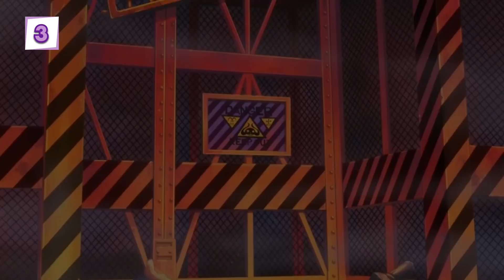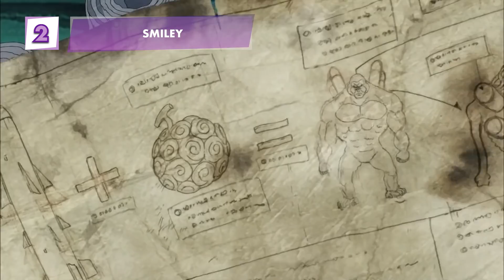LES 10 MEILLEURS ANIMAUX DE COMPAGNIE ( Top très personnel ! ) - One Piece TOP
[ Ces animaux qu’on rêve de rencontrer ]

Hello les accros de One Piece !

Comme tous les dimanches, vous avez droit à un fameux Top du dimanche !
Et aujourd’hui on vous présente les meilleurs animaux domestiques de One Piece ! Ces animaux la plupart du temps adorables et qui nous ont marqué par leur personnalité et leur fidélités ! Ces animaux si particuliers qu’on ne peut que s’attacher ! Vous l’aurez compris, ce n’est pas un top de puissance !

Alors, c’est partie pour : LES 10 MEILLEURS ANIMAUX DE COMPAGNIE ( les fidèles ! )- One Piece TOP

Attention, ceci n’est pas une théorie One Piece ! On vous a préparé un vrai délice visuel pour ce montage, avec beaucoup de personnages ! Les minks, les mugiwara, luffy, Zoro, Sanji, robin, Nami, usopp, les longs-bras, les humains, Barbe blanche, monkey D. Garp, sengoku, oz, oz junior, les géants, les géants antiques et bien d’autres !

0:00 • Introduction
1:03 • Le top
9:40 • ABONNEZ VOUS !

NOS PARTENAIRES !